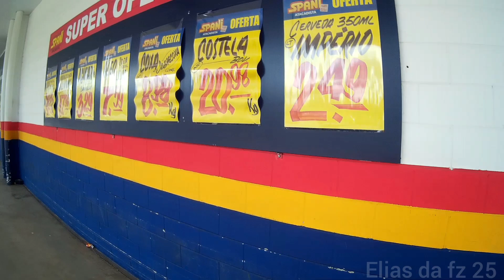última parada Vila Angélica , correria, rotinas diárias por Tatuí-SP 09/01/23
faço vídeos na cidade de Tatuí-SP e nas cidades do interior de SP,  mostrando as cidades e loteamentos para quem está em busca de uma vida mais saudável no interior,  se quiser contribuir com o canal enviando um pix de qualquer valor nesse número 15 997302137 ou para entrar em contato comigo SOMENTE PELO WHATSAPP 👍